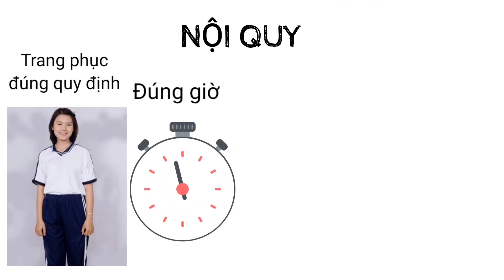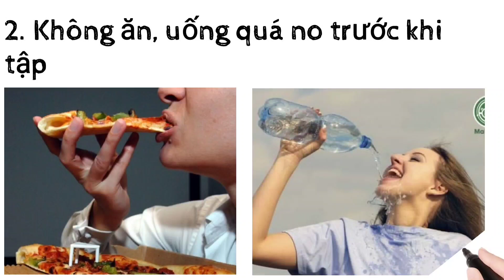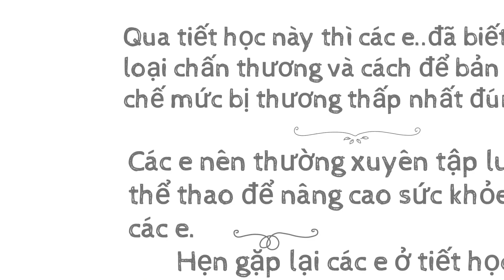CÁCH PHÒNG TRÁNH CHẤN THƯƠNG TRONG TDTT | Cô Ao vlog 2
# cachphongtranhchanthuongtrongTTDTT # cách phòng tránh chấn thương trong TDTT

💕 Xin chào tất cả quý thầy cô cùng các em học sinh thân mến. Hôm nay mình xin giới thiệu đến mn tiết 1 lý thuyết lớp 7 cách phòng tránh chấn thương trong TDTT.
💕 Xem thấy thích like ủng hộ mình nhé các bạn.